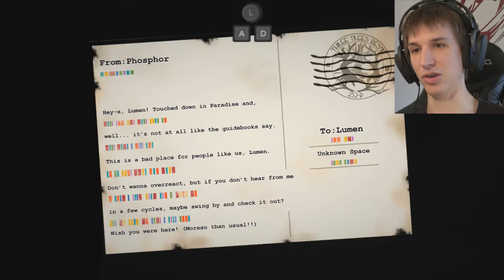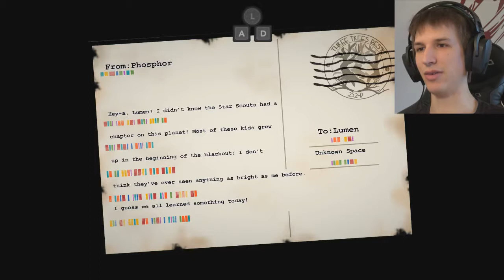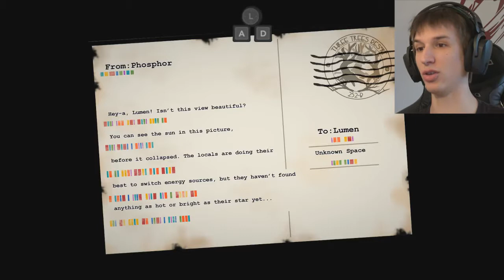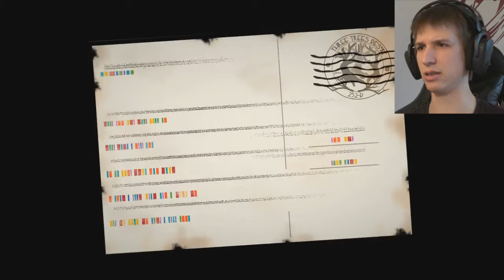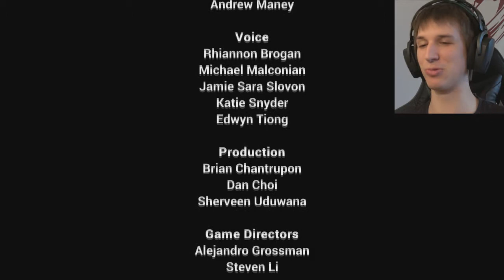'RS' From Light -I want this as a full game-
We are looking for our friend who we haven´t seen in a long time. On our way we find out what happened to this place and to her...